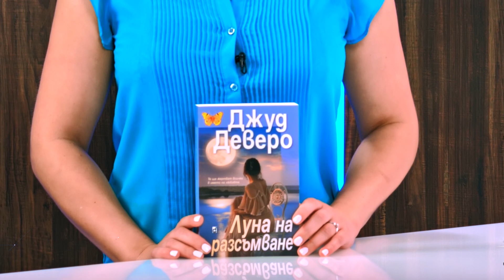Луна на разсъмване - Джуд Деверо - store.bg